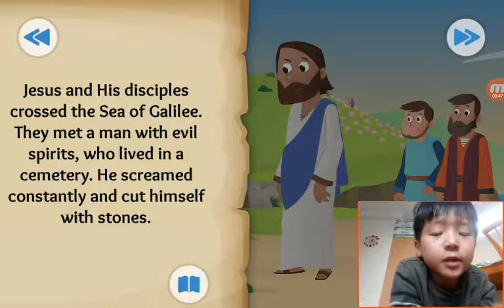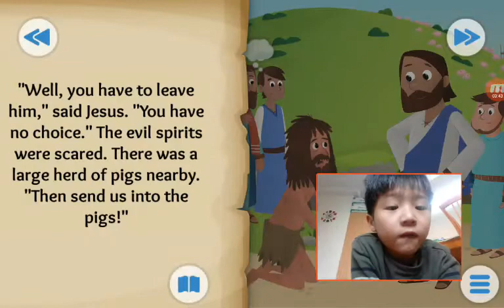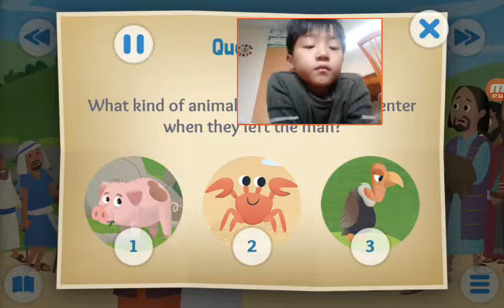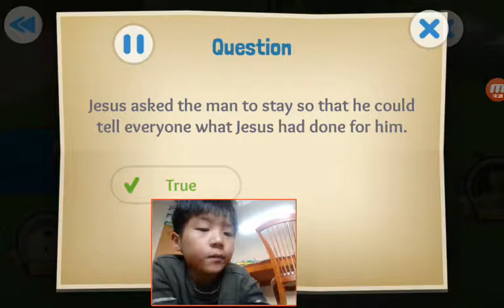‹Kids›Soo：Wonderful Bible Story‹성경이야기›– Demons Destroyed about Jesus casts out evil spirits